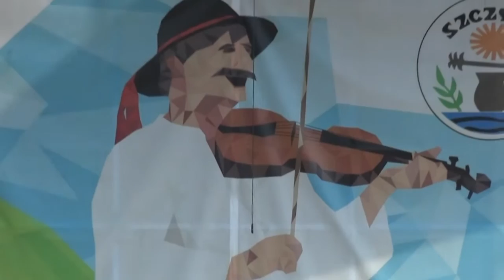53 TYDZIEŃ KULTURY BESKIDZKIEJ - KOWALNIA W SZCZYRKU 8.08.2016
53 Tydzień Kultury Beskidzkiej - Występ Zespołu Regionalnego Kowalnie ze Stróż - Szczyrk 8 sierpień 2016 rok